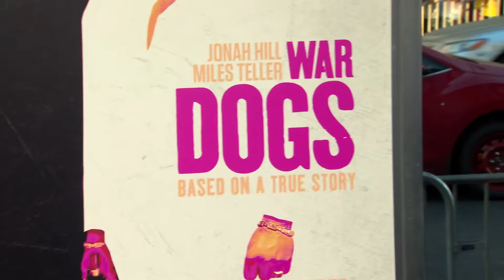War Dogs Premiere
Jonah Hill, Miles Teller, Bradley Cooper and the cast of War Dogs walked the black carpet at the film's premiere Monday August 15, 2016.